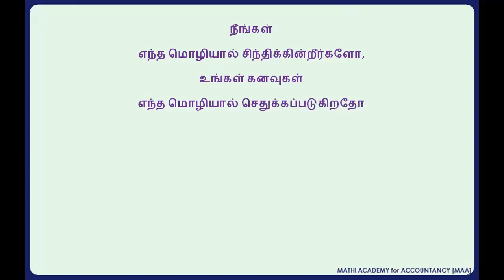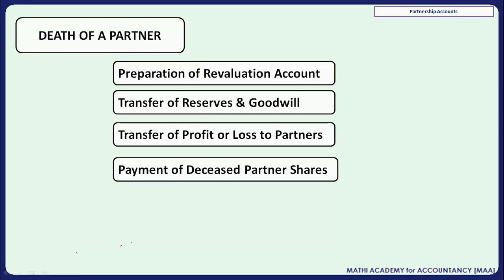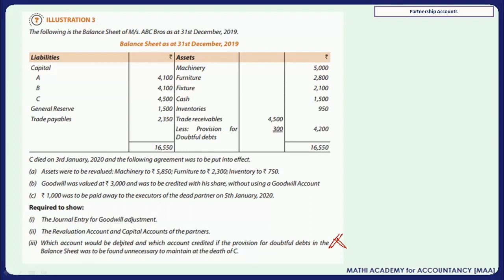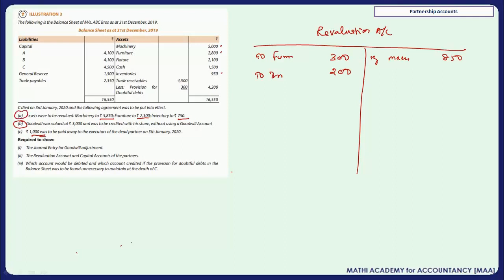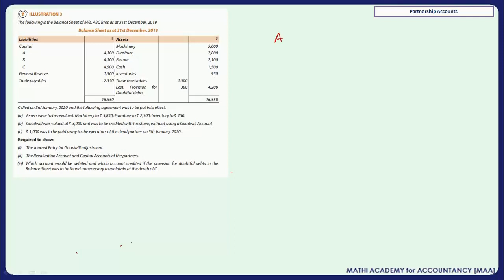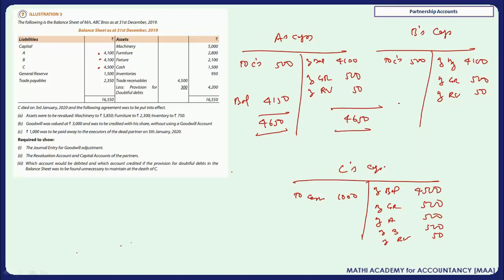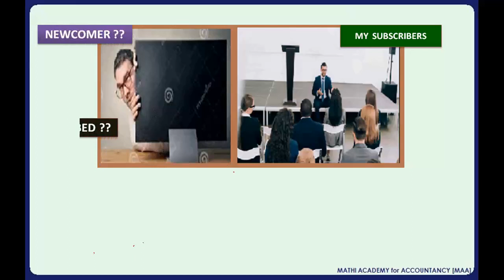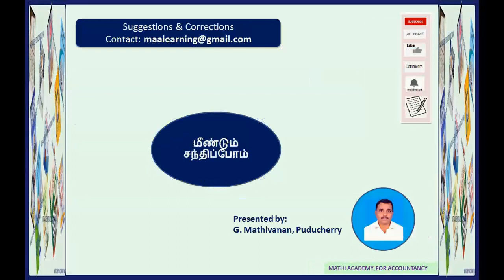Death of a Partner - Accounting Treatment